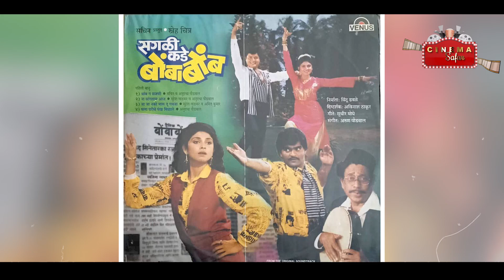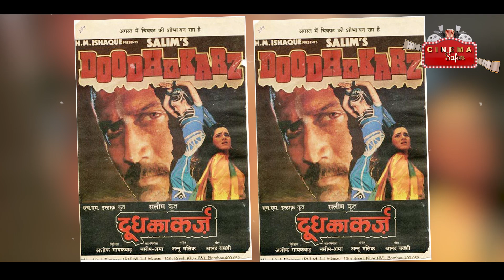Why did veterans Musician father-in-law of this famous actress do Evicted from his own property ?